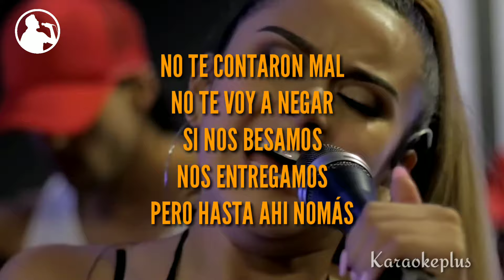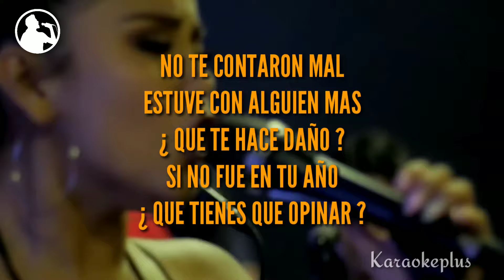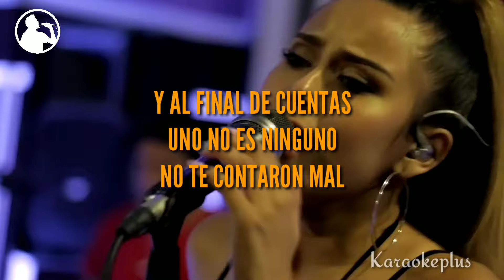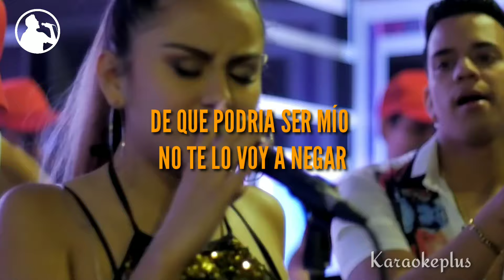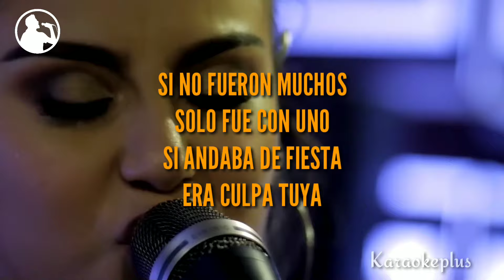KARAOKE | No te contaron mal - You salsa Amy G / Karaoke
Karaoke no te contaron mal you salsa ,amy Gutierrez

(Letra/Lyrics)

Voy a contestarte ahora mismo todas tus preguntas
Pa' dejarte bien claro que fue lo que pasó
La noche en que me dejaste pasaron cosas
Las mismas cosas que tu amiga ya te contó
¿Y sabes qué?

No te contaron mal
No te voy a negar
Sí nos besamos, nos entregamos
Pero hasta ahí no mas
Fueron unos cuantos besos
Dos o tres caricias
Me ganó el deseo de que fuera mía
Puro coqueteo ¿y pues yo que hacía?
Sí estuve con alguien más
¿Qué te hace daño, si no fue en tu año?
¿Qué tienes que opinar?
Si no fueron muchas, sólo fue con una
Si andaba borracho era culpa tuya
Y al final de cuentas
Una no es ninguna

Una no es ninguna mi reina
Christian Nodal

Me ganó el deseo de que fueras mía

Si deseas un karaoke en especial hazlo saber en la caja de comentarios.

FOX karaoke®■■■■■■■■■■■■■■■